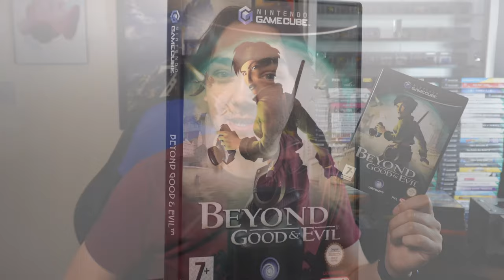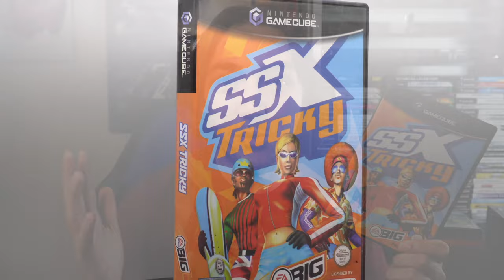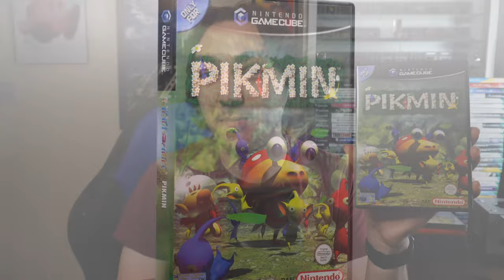Top 15 Best GameCube Games!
My picks for the 15 best games on the Nintendo GameCube! Let me know your favourites in the comments!

What did you think of this video?

Video Contents:
00:00 Intro
00:48 Time Splitters 2
01:51 Billy Hatcher and the Giant Egg
02:57 Starfox Assault
04:07 Need For Speed Underground 2
05:21 Beyond Good & Evil
06:25 Tony Hawks Pro Skater 4
07:27 SSX Tricky
08:46 Pikmin
10:26 Smash Bros Melee
11:04 Mario Kart Double Dash!!
13:18 F-Zero GX
14:53 Animal Crossing
16:25 The Legend Of Zelda: The Wind Waker
18:05 Super Monkey Ball
18:54 Sonic Adventure 2 Battle

Are these the best gamecube games? Would you consider something else to be at the top of your best gamecube games list? Are there other gamecube games you think are better than these?